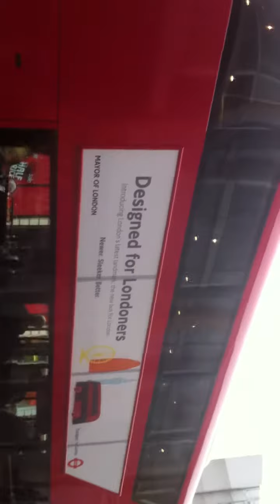The Boris Bus came to Bromley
The new Routemaster bus designed by Wright Brothers. There will be 8 of these in central London running between Hackney and Victoria to start with. The bus has three doors, and will see the return of bus conductors in peak times.